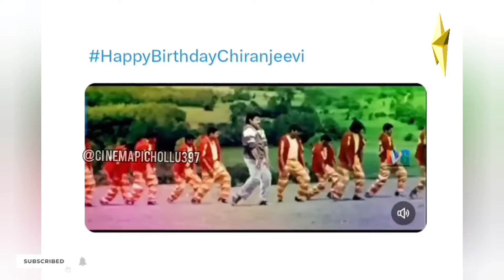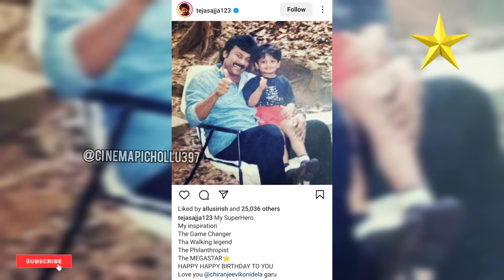మెగాస్టార్ పుట్టినరోజుకి మనవరాలు క్లీంకారతో 🤩 టాలీవుడ్ సెలబ్స్ అందరూ స్పెషల్ విషస్ 💕 Cinema Pichollu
Happy Birthday Megastar Chiranjeevi ⭐
Megastar Chiranjeevi Birthday Celebrations
Tollywood Celebrities wishes for Megastar Chiranjeevi Birthday
Ram Charan special Wishes to Chiranjeevi ⭐